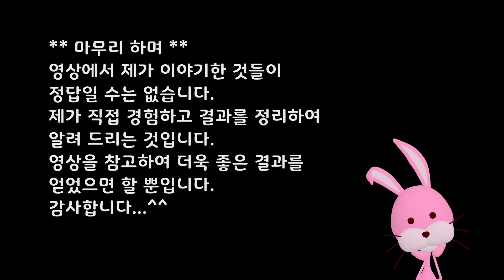과습이 왔을때 대처 방법_모든 식물은 스스로 치유한다/The story of saving dying plants from overwetting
과습으로 죽어가던 식물 살린 이야기/The story of saving dying plants from overwetting

Subscriptions and likes are a big help to 'Rest Pinky'~~~